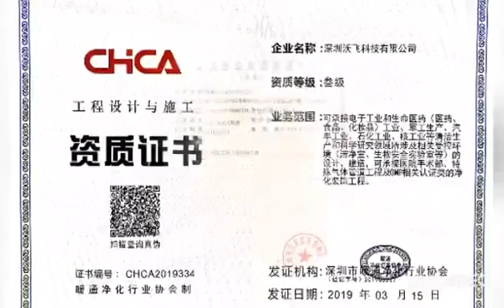c5e724cfaf8d9726b2fbe48784caa35e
Our company's certificate is quite complete, so we don't need to worry about quality and product information. If you are interested, you can learn about our other products.
The following is the way to enter our website. Maybe there are products you need